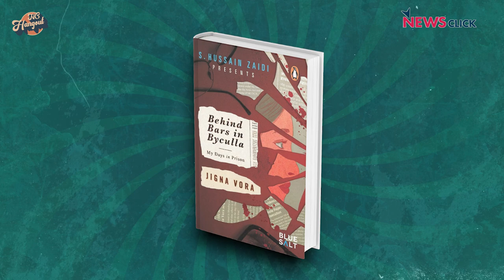NC Hangout with Hansal Mehta | Full Interview | Dir. Scoop, Scam 1992, Aligarh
A web Series called Scoop Directed by Hansal Mehta is releasing on 2nd June on Netflix. Scoop is based on Journalist Jigna Vora's book "Behind Bars in Byculla: My Days in Prison". Scoop's cast involves Karishma Tanna, Harman Baweja, Tanishtha Chatterjee, Zeeshan Ayyub, Prosenjit Chatterjee and others. Newsclick spoke to Director Hansal Mehta about the series, state of Indian Journalism, casting and other things.